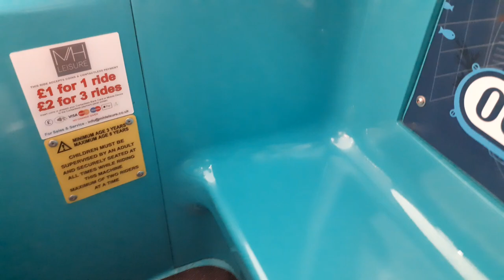jolly roger octonauts kiddie ride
made by jolly roger in 2016 under licence to brown bag films. sighted at the overgate shopping centre Dundee.